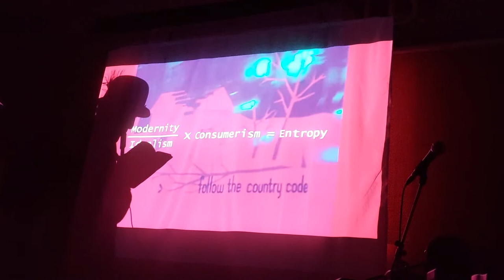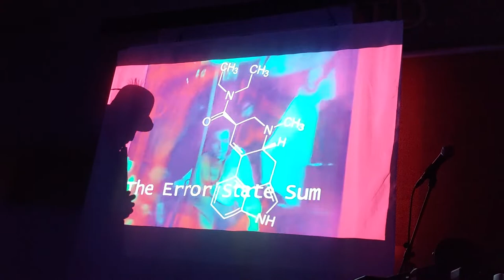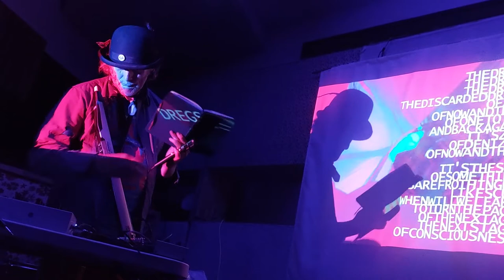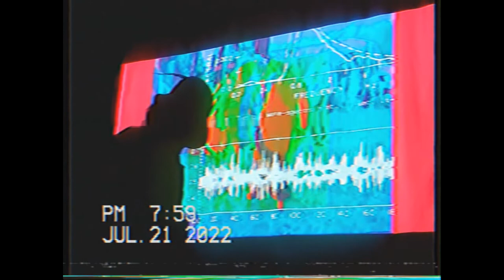Dregs of Zen live at The Church of Sound, Nottingham (21 July 2022)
Dregs of Zen performing live at The Church of Sound, JT Soar, Nottingham (21 July 2022).